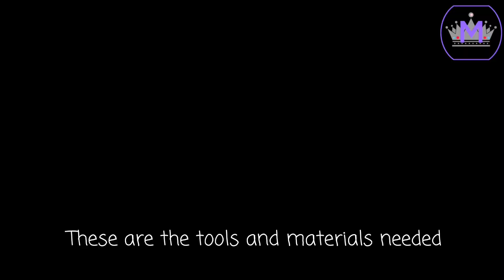Miniature Gucci Backpack Tutorial - DIY Miniature Designer Bag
In this video tutorial, we are going to show you how to make a miniature Gucci-inspired backpack.

This is in 1:6 scale (Fit for Barbie, Blythe, Fashion Royalty, Licca, Momoko, Pullip, Fairyland, etc).

This is a new channel:) Every support is appreciated 💖

This backpack available on my Etsy shop.